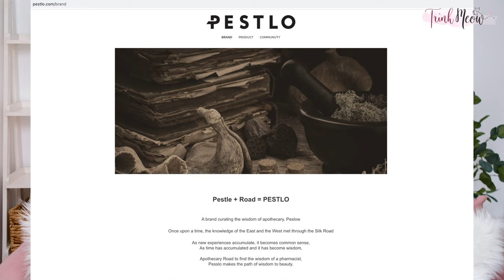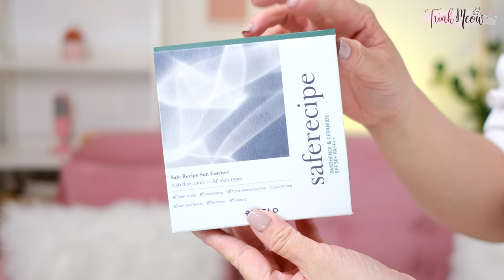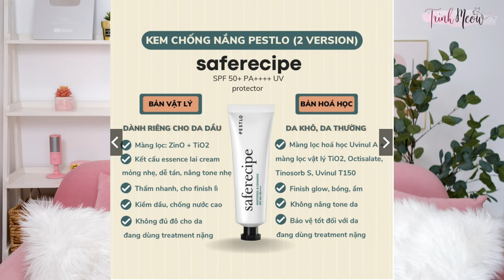SỰ THẬT về KEM CHỐNG NẮNG kiềm dầu đỉnh nâng tông giá học sinh - PESTLO Safe Recipe Sun Essence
👉  𝐋𝐢𝐧𝐤 𝐦𝐮𝐚 𝐬𝐚̉𝐧 𝐩𝐡𝐚̂̉𝐦 𝐜𝐡𝐢́𝐧𝐡 𝐡𝐚̃𝐧𝐠

🌟 Kem chống nắng PESTLO Safe Recipe Sun Essence SPF50 PA

🛒 Đ𝐢̣𝐚 𝐜𝐡𝐢̉ 𝐦𝐮𝐚 𝐦𝐲̃ 𝐩𝐡𝐚̂̉𝐦 𝐮𝐲 𝐭𝐢́𝐧
📚Nguồn Tham Khảo
🎬 Video khác được đề cập

🎥 MEOW QUAY BẰNG MÁY GÌ
╰ Fujifim XT4

📚Quản lý công việc cá nhân và nhóm:
Link đăng ký free: